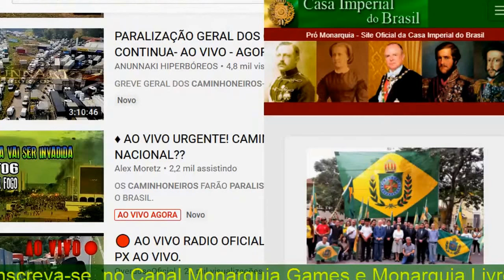TRANSMISSÃO 🔴 AO VIVO URGENTE! CAMINHONEIROS FARÃO PARALISAÇÃO NACIONAL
COMO AJUDAR COM DOAÇÕES AO CANAL MONARQUIA LIVRE?
O Canal Monarquia Livre é o canal de notícias e debates do Movimento Monárquico Brasileiro que luta pela restauração da Monarquia Constitucional Parlamentarista Democrática no Brasil. TemosTransmissões ao vivo diariamente com convidados, notícia importantes para os rumos do país, além de palestras, aulas on-line, eventos promovidos pela Casa Imperial do Brasil e notícias comentadas.